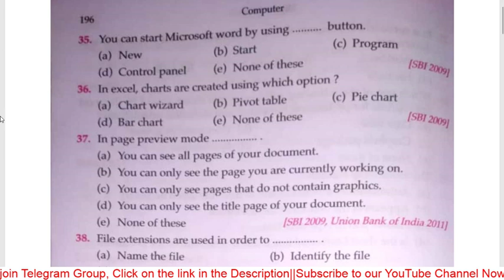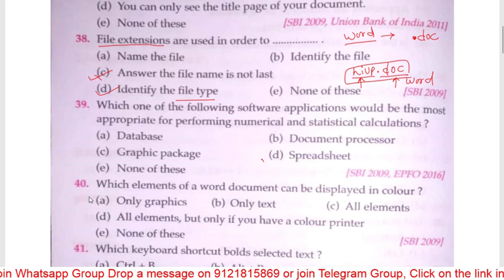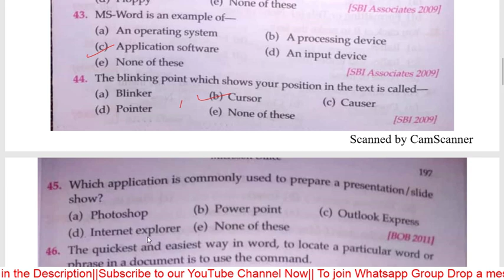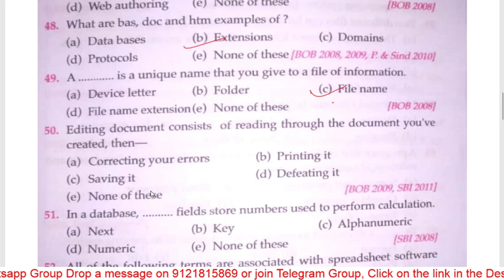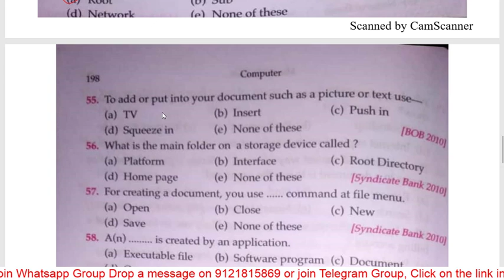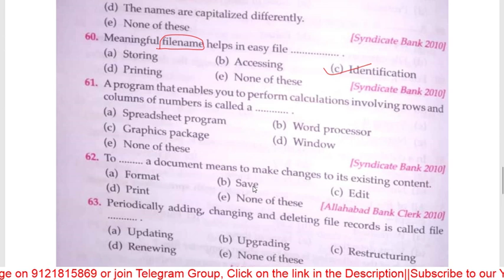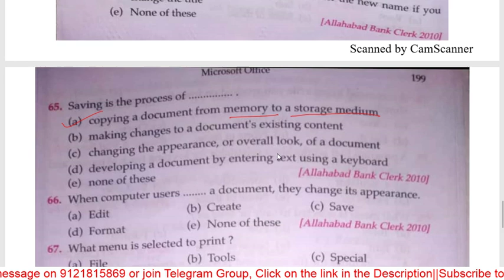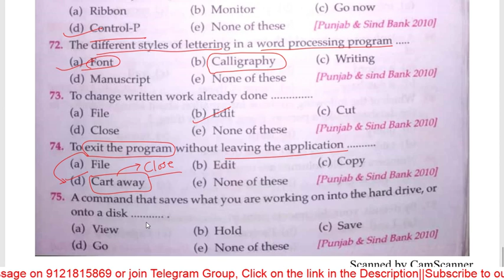computer Class 11// MS Office Part2 / By Himanshu Upadhyay sir